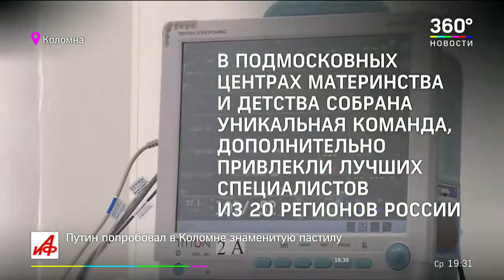Владимир Путин лично познакомился с симулятором Машей в Коломенском перинатальном центре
Более подробную информацию о вышепоказанных моделях манекенов Вы можете посмотреть на сайте

В Коломне прошел форум малых городов — обсуждали, как поднять уровень жизни в провинции. Участие в работе форума принимает и Владимир Путин. Он уже призвал муниципальные власти тщательно проанализировать возможности и конкурентные преимущества городов, чтобы определить основные направления развития. Совсем недавно в Коломне открылся современный перинатальный центр. Днем его успел осмотреть президент.

Тот случай, когда счет на секунды. Малыш только родился и не задышал. Врачи тут же переводят его на искусственное дыхание. Спасенный почти правдоподобно плачет: на специальных манекенах медики отрабатывают нештатные ситуации регулярно.

В тренинговом центре 17 января побывал президент. Владимиру Путину показали и кабинет рентгена, и кабинет маммографии.

Программа развития перинатальных центров была принята по поручению президента. И только в прошлом году в Московской области суперсовременных клиник для мам и малышей открылось три — помимо Коломны, еще в Наро-Фоминске и Щелкове.